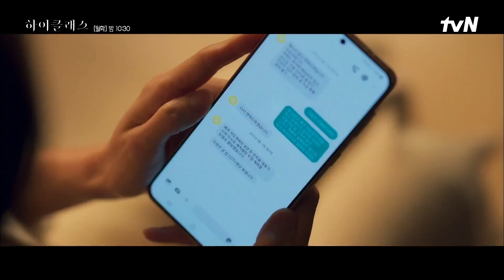[Highclass] (ESP) La verdad de ese día